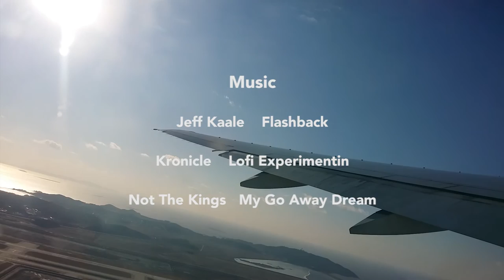South Korea to Israel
A small video of some of the highlights from our transit stop-over in Incheon, South Korea on our way to Israel. This is the first vlog of hopefully several while I'm away at Yad Vashem studying the Holocaust.